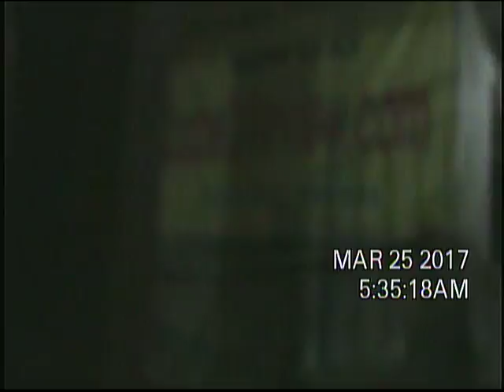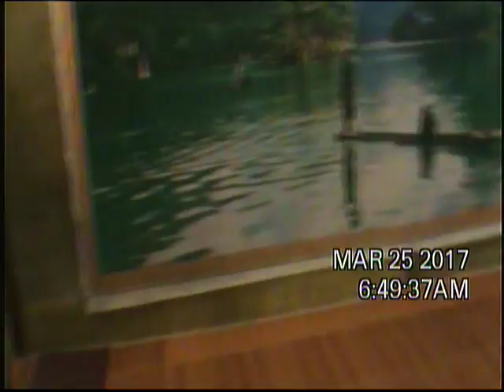2017-3 Vietnam DVD 9